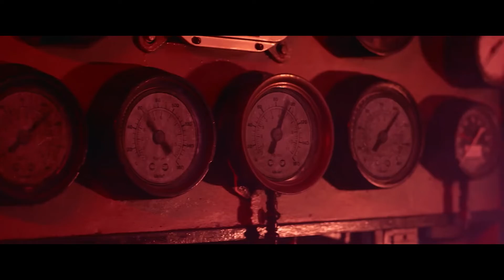TITANIC 666 - TRÁILER OFICIAL (SUB)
Director: Nick Lyon
Duración: 91 min
Año: 2022
Sinopsis: Las fuerzas oscuras de las profundidades suben a la superficie, aterrorizando a todos a bordo del Titanic III y amenazando con repetir uno de los mayores desastres de la historia. Producción de terror de The Asylum, creadores de "Titanic 2"